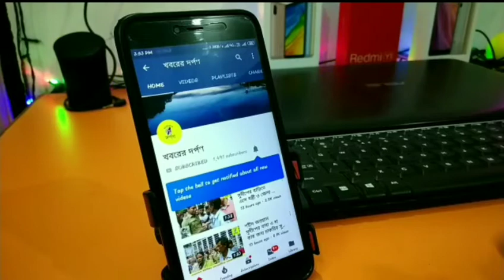নদীয়ায় পথ দুর্ঘটনায় মৃত্যু হল এক বাইক আরোহীর,কি ভাবে জানতে ভিডিওটি দেখুন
পথ দুর্ঘটনায় মৃত্যু হল এক বাইক আরোহীর আহত 1। ঘটনাটা ঘটেছে নদীয়ার কোতোয়ালি থানার দে পাড়ার কাছে কৃষ্ণনগর নবদ্বীপ রাজ্য সড়কে ।পুলিশ ও স্থানীয় সূত্রে জানা যায়, মৃত ব্যক্তির নাম সবুর আলী বিশ্বাস 37 ।তার বাড়ি কোতোয়ালি থানার নিজামপুর ,পেশায় নির্মাণ কর্মী সবুর আলী বাইকে চড়ে কৃষ্ণনগরের দিকে যাচ্ছিল। সেই সময় একটি ট্রাক তাদের ধাক্কা মেরে পালিয়ে যায়। ঘটনাস্থলেই মৃত্যু হয় সবুর আলীর ,আহত আরেকজন কে গুরুতর আহত অবস্থায় বিষ্ণুপুর গ্রামীণ হসপিটালে নিয়ে গেলে, শক্তিনগর জেলা হাসপাতালে স্থানান্তরিত করা হয় ।কোতোয়ালি থানার পুলিশ তদন্ত শুরু করেছে।